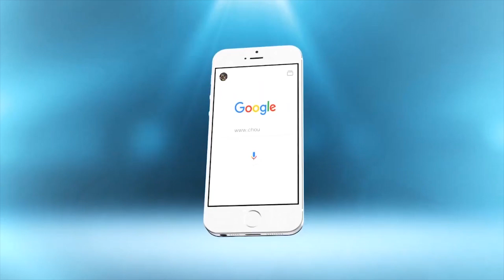فمغرب 2017..شوفو أم مغربية فين عايشة فمراكش..لا ماء لا ضوء